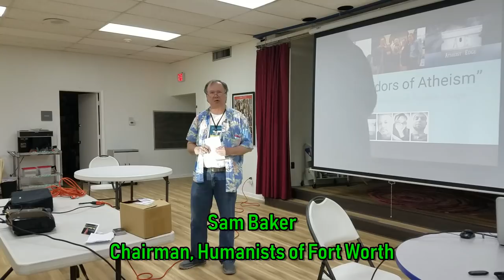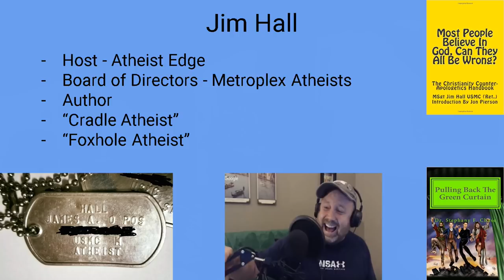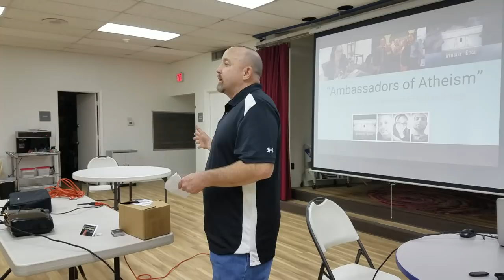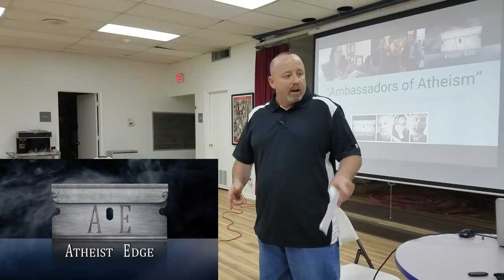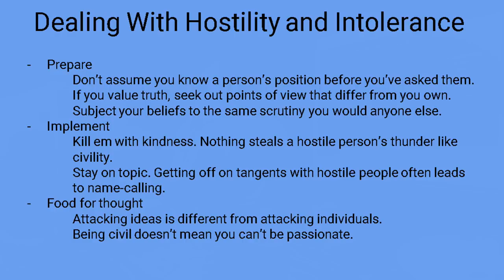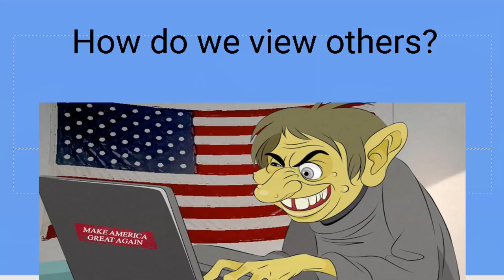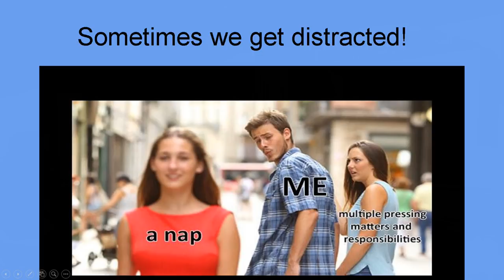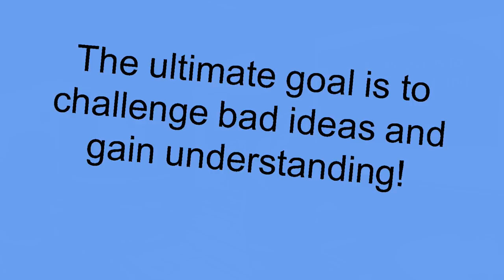Ambassadors of Atheism (Part 1 - TJ Tuttle)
Lecture delivered at the Humanists of Fort Worth (HoFW) monthly meeting on 10 APril 2019.

1. Thou shall create quality content.
2. Thou shall upload regularly.
3. Thou shall have alligator skin and ignore trolls.
4. Thou shall not constantly beg for likes, subs and donations.
5. Thou shall continually strive to improve production quality.
6. Thou shall think with thy head instead of thy heart.
7. Thou shall not perpetuate drama or rumors.
8. Thou shall never delete, ban or censor opposing viewpoints.
9. Thou shall admit when you are wrong and never double down.
10. Thou shall attack the ideas, not the person.
11. Thou shall not recommend a book, article, study or a video during a discussion. You aren't explaining your point very well if you have to recommend a book. Plus, it's condescending and presumptuous.
12. "I would love to see you in a debate with _." Thou shall shut thy f***ing mouth and form an independent thought for once in your life.
13. Thou shall not bring up a separate/bigger problem to minimize or discredit the problem I was originally talking about ("whataboutism"/"thisisbiggerism").
14. Thou shall not come on my show, talk for two hours, let me spend five more hours producing the first 30 minutes of raw footage, then conclude that you think your arguments weren't strong enough and decide to pull the plug.
15. Thou shall never tell anyone to "educate yourself". If you are unwilling or unable to "educate" them, you shouldn't be having the conversation.
16. Thou shall immediately lose all credibility if you resort to name-calling.
17. Thou shall not "test" people by asking them if they are familiar with a particular concept. Arrogantly putting the other person on the spot, or purposely trying to make them look ignorant, tends to backfire spectacularly.
18. Thou shalt not send a link to an article or study without noting the page number and relevant paragraphs.
19. Thou shalt not tell a content creator they should switch to a different format, style, or set of topics. "Christians are boring, you should only interview atheists or science experts from now on." Sounds great...now go start your own f***ing show and do exactly that.
20. [Unintentional] Offense can only be taken, never given. Clutching your pearls and fainting on your couch does nothing to strengthen your argument.